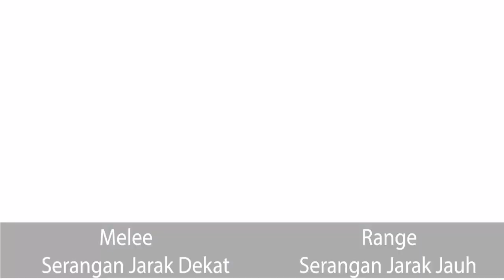Tipe tipe Attack - Honkai Impact 3 SEA | Guide #12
Hallo masbro!

Tipe-tipe Attack di Honkai Impact 3 itu ada apa aja sih?

Video kali ini gua ingin bahas Tipe-tipe Attack yang ada di Honkai Impact 3. Buat yg penasaran ada apa saja jenis attacknya, langsung saja tonton video ini sampai selesai.

Buat yang mau tanya" seputar honkai impact 3 atau yang mau menjadi cadet gua, bisa chat via:

Selamat menonton masbro! Semoga bermanfaat